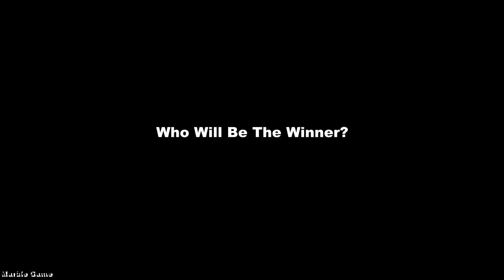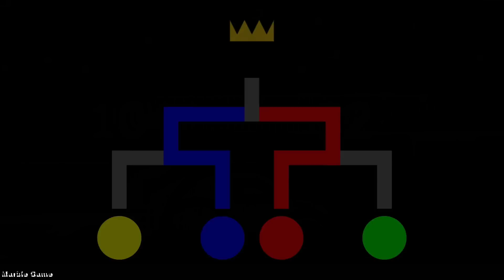Marble Battle 43 (Into the car) - Marble Race in Algodoo